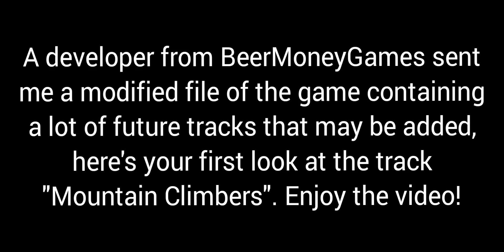Demolition Derby 3 Exclusive First Look: Mountain Climbers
Today I'll be showcasing a track that almost nobody knows about... because it's not exactly in the game yet. One of the developers at BeerMoneyGames (the team that created Demolition Derby 3) sent out a modified game file that had these tracks and many others in it, and only a very few amount of people got it. I will not be sharing the file for now.

Join the fan-made BMG+ discord server to discuss with other Demolition Derby fans, get news, first looks on updates, and chat with other players in this active community!

Song: Star Fighter - Wice
Game: Demolition Derby 3
Recording Software: AZ Screen Recorder